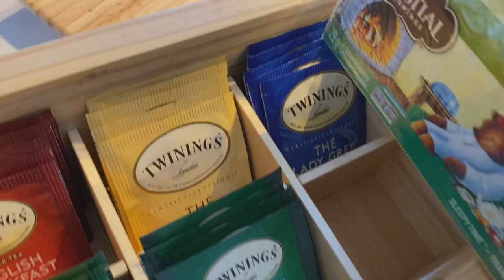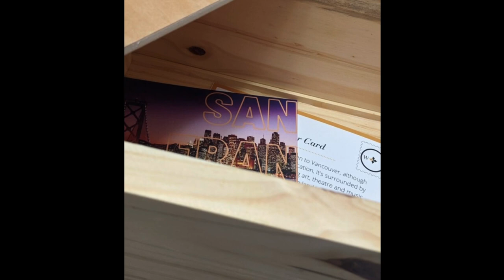Month-iversary in Guelph Ontario Canada VLOG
6 month-iversary with Andrei!

for custom wood builds!